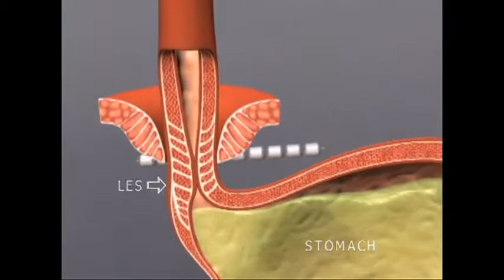Health Chat: The Truth About Heartburn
Florida Hospital Celebration Health's Dr. James "Butch" Rosser discusses the dangers of brushing heartburn under the rug and shows insight into new treatment options.